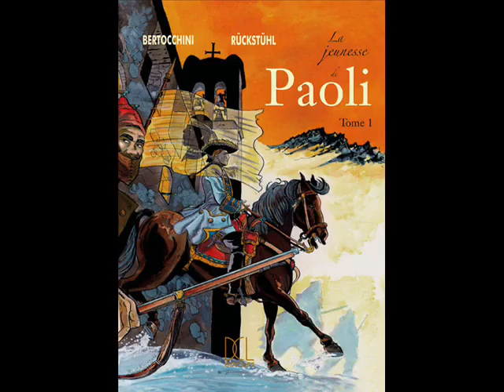BD Paoli (tome 1)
Vidéo promotionnelle de la BD Paoli (tome 1, "La Jeunesse de Paoli"), par Frédéric Bertocchini et Eric Rückstühl aux éditions DCL (2007).